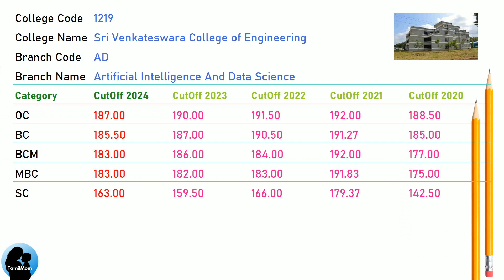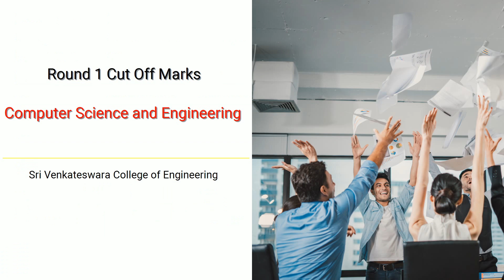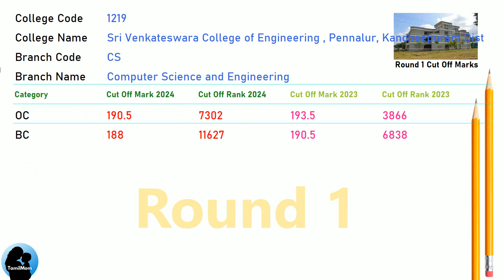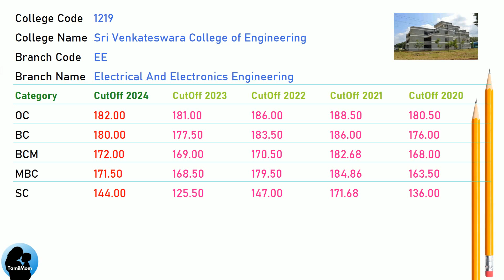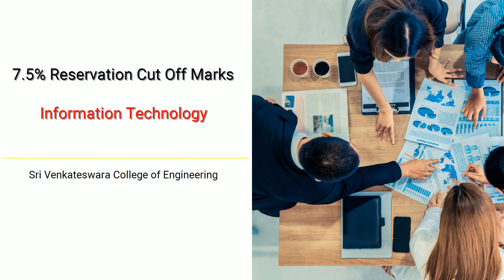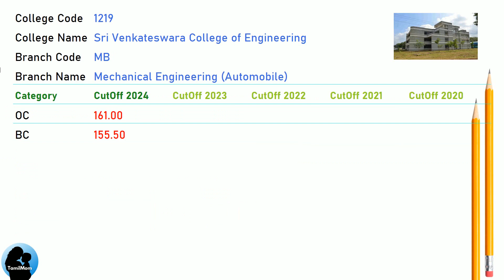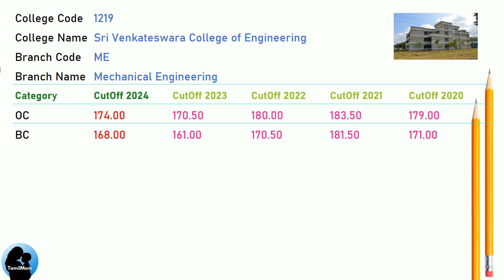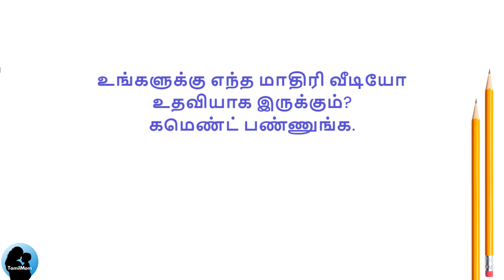🎯TNEA 2025 | 🔥Sri Venkateswara College of Engineering Chennai | SVCE | Cut Off Marks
Are you considering applying for engineering courses at Sri Venkateswara College of Engineering through TNEA 2025? If so, this video is tailor-made for you!

Check this video "🎯TNEA 2025 | 🔥Sri Venkateswara College of Engineering Chennai | SVCE | Cut Off Marks"
We've meticulously gathered all the crucial details regarding the anticipated TNEA cut off 2025 for Sri Venkateswara College of Engineering  TNEA Counselling Code 1219, aiming to enhance your comprehension of the admission procedure.

Throughout this video, we'll delve into the previous year's cut-off marks for various engineering branches and categories, examine the factors influencing the cut-off, and offer valuable insights to boost your chances of securing admission.

Ensure to watch till the end to gain a comprehensive understanding of TNEA 2025 Cut Off Marks for Sri Venkateswara College of Engineering.

Sri Venkateswara College of Engineering Cut Offs Covered in this video:
TNEA Cut Off for Sri Venkateswara College of Engineering Chennai in Artificial Intelligence And Data Science
TNEA Cut Off for Sri Venkateswara College of Engineering Chennai in Bio-Technology
TNEA Cut Off for Sri Venkateswara College of Engineering Chennai  in Civil  Engineering
TNEA Cut Off for Sri Venkateswara College of Engineering Chennai in Chemical  Engineering
TNEA Cut Off for Sri Venkateswara College of Engineering Chennai in Computer Science And Engineering
TNEA Cut Off for Sri Venkateswara College of Engineering Chennai in Electronics And Communication Engineering
TNEA Cut Off for Sri Venkateswara College of Engineering Chennai in Electrical And Electronics Engineering
TNEA Cut Off for Sri Venkateswara College of Engineering Chennai in Information Technology
TNEA Cut Off for Sri Venkateswara College of Engineering Chennai in Mechanical Engineering (Automobile)
TNEA Cut Off for Sri Venkateswara College of Engineering Chennai in Mechanical Engineering
TNEA Cut Off for Sri Venkateswara College of Engineering Chennai in Marine Engineering
TNEA Cut Off for Sri Venkateswara College of Engineering Chennai in Mechanical And Automation Engineering

🔍 Programs Covered:
Artificial Intelligence And Data Science
Bio Technology
Civil  Engineering
Chemical  Engineering
Information Technology
Mechanical Engineering (Automobile)
Mechanical Engineering
Marine Engineering

Chapters for Sri Venkateswara College of Engineering cut off marks :
00:00:00: Welcome to TamilMom
00:00:09 TNEA Cut Off for Sri Venkateswara College of Engineering in Artificial Intelligence And Data Science
00:01:17 TNEA Cut Off for Sri Venkateswara College of Engineering in Bio Technology
00:02:25 TNEA Cut Off for Sri Venkateswara College of Engineering in Civil  Engineering
00:03:16 TNEA Cut Off for Sri Venkateswara College of Engineering in Chemical  Engineering
00:04:24 TNEA Cut Off for Sri Venkateswara College of Engineering in Computer Science And Engineering
00:05:32 TNEA Cut Off for Sri Venkateswara College of Engineering in Electronics And Communication Engineering
00:06:40 TNEA Cut Off for Sri Venkateswara College of Engineering in Electrical And Electronics Engineering
00:07:48 TNEA Cut Off for Sri Venkateswara College of Engineering in Information Technology
00:08:56 TNEA Cut Off for Sri Venkateswara College of Engineering in Mechanical Engineering (Automobile)
00:10:04 TNEA Cut Off for Sri Venkateswara College of Engineering in Mechanical Engineering
00:11:12 TNEA Cut Off for Sri Venkateswara College of Engineering in Marine Engineering
00:12:03 TNEA Cut Off for Sri Venkateswara College of Engineering in Mechanical And Automation Engineering